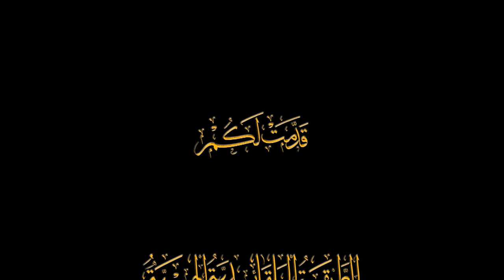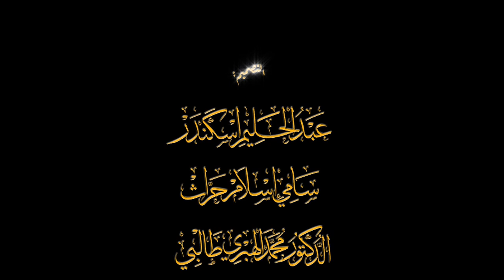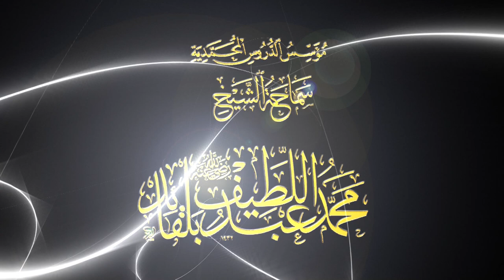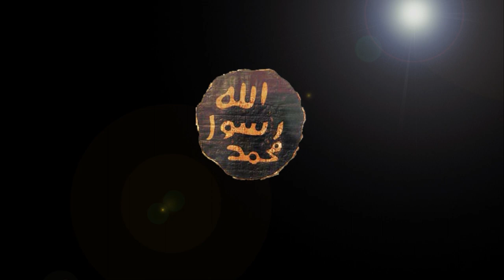الدّروس الصّباحيّة • الفقه المالكي 3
الملتقى التاسع لسلسلة الدروس المحمّدية
ضمن محور
الأئمّة الأربعة رضي الله عنهم
رمضان 1435هـ / جويلية 2014 م
●   فضيلة الأستاذ محمّد لخضاري  -  الجمهورية الجزائرية